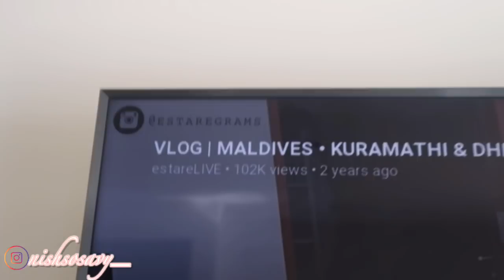ENTREPRENEUR LIFE: PACKAGING WHOLESALE ORDERS + DESIGNER ITEMS | HOW TO START A LASH BUSINESS 2020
WASSPOPPNNN™️GANG 🤘🏾✨ I am coming to you with another vlog! I been long overdue for this video, so hopefully you are able to start your company after you watch it!! I started my lash company a year and a half ago, and I have since made 6 figures! I will continue to show you guys the ropes of this business through my videos, and if you have any video requests please leave them in the comments!

Leave a comment in the section below if you want to see more videos like this ☺️

🌸 Lets Be Friendssssss🌸

I HAVE 2 SNAPCHATS: NISHSOSAVY & SWAQWSOOSAVVY

Ari j
Eyelash business
How to sell lashes
NishTM tv
Selling lashes
Inventory haul
Lipgloss business
Entrepreneur life
Lash business
Packaging orders
Package orders
How i package my orders
Packaging wholesale orders
How to ship
Packaging lipgloss orders
Lash business
How to start your own lash line
How to start a lash business
How to start a eyelash business
Lash vendors
Lash vendors wholesale
Lipgloss packaging
Lash packaging
Making lipgloss